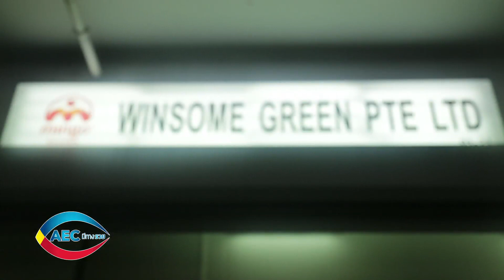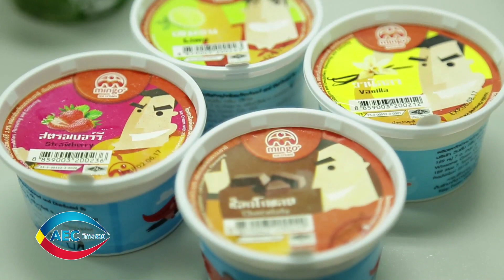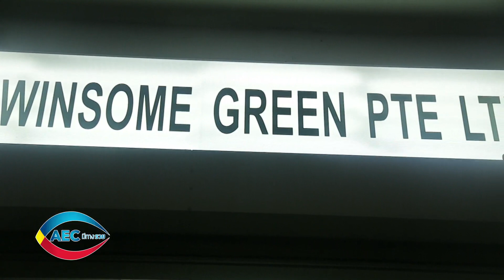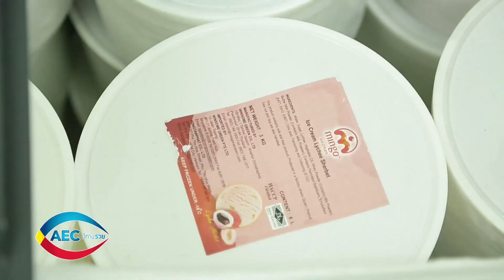AEC มีทางรวย ธุรกิจ SMEไทย ที่ไปเติบโตที่ประเทศสิงคโปร์ ตอน 105/2 Onair 17 January 2016